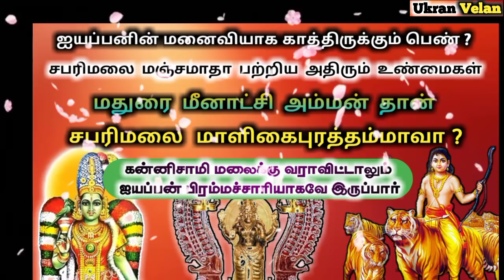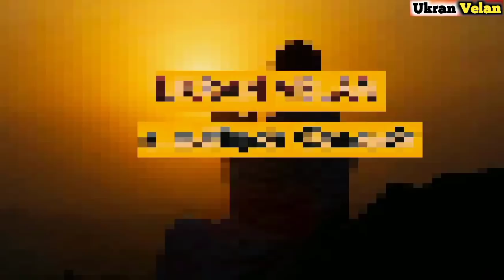ஐயப்பனை கல்யாணம் முடிக்க காத்திருக்கும் பெண் | மாளிகைபுரத்து மஞ்சமாதா பற்றிய உண்மைகள்‌ | Ukran Velan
சபரிமலை மாளிகைபுரத்தம்மன் மஞ்சமாதா வரலாறு. Sabarimalai Ayyappan Manjamatha story in Tamil